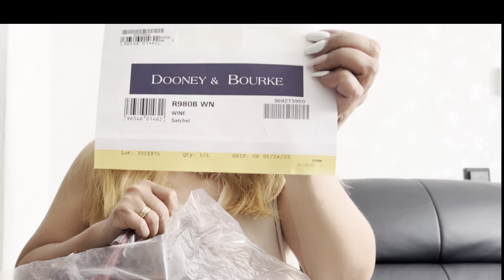Unboxing Dooney&Bourke Satchel pebble leather.Size Similarities to Louis Vuitton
Unboxing my First bag from the Brand Dooney &Bourke also ways how to wear and a comparison to My Louis Vuitton.

Dooney&Bourke is an American Brand ,a contemporary bag.Louis Vuitton is a Luxery brand from France.

A gift from @theresa1017